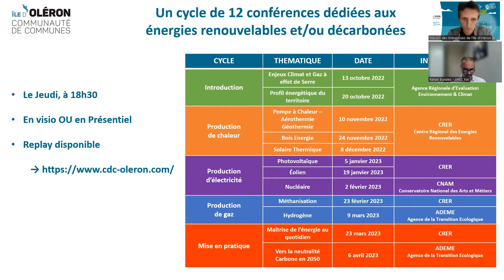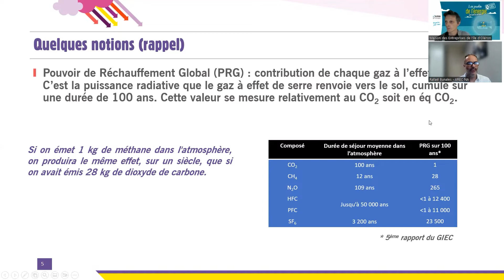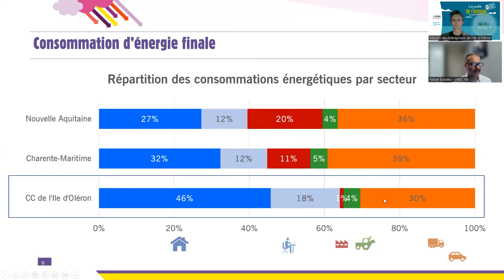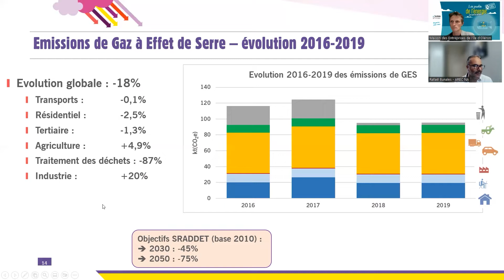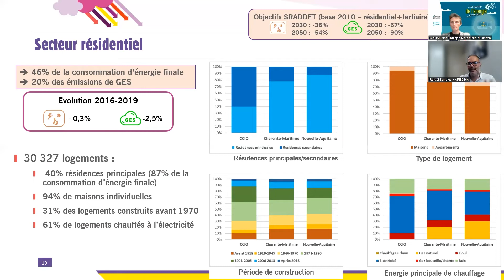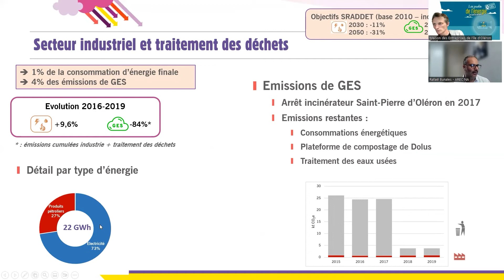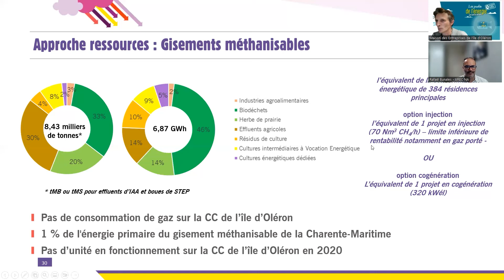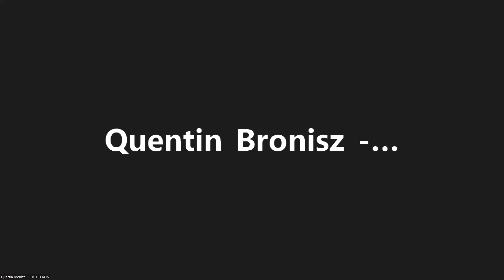Les jeudis de l'énergie #2 : découverte du profil énergétique du territoire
Les jeudis de l'énergie : deuxième conférence d'introduction conduite par Rafaël Bunales, Directeur Adjoint de l'Agence Régionale d’Évaluation Environnement et Climat (AREC) qui aborde et détaille le profil énergétique et spécificité énergétique de la Région Nouvelle Aquitaine et de l'Ile d'Oléron (la consommation et la production d'énergie en Nouvelle Aquitaine et sur l'Ile d'Oléron ; la quantité d'énergie consommée et produite ou encore les ressources énergétiques utilisées...etc).